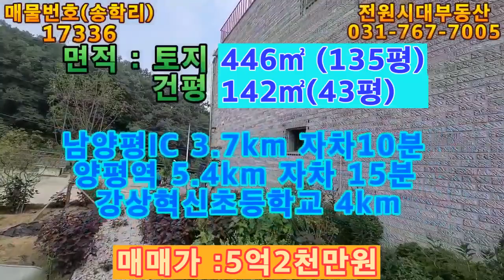남한강 양평시내 용문산 모두를 누리는 프라이빗한 조망권 확보 매매 양평전원주택 급매매 은하수 흐르는 하늘을 통채로 드립니다 직영 건축 1가구2주택 해당 없는 근생 가능합니다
남한강,  양평시내, 용문산 그리고 쏟아지는 은하수 모두를 누리는 프라이빗한 조망권 확보, 직영 건축매매  양평전원주택 급매매 은하수 흐르는 하늘을 통채로 드립니다
1가구2주택 해당없는 근생 가능합니다

전원시대부동산
매매가 : 5억2천만원

-밤 하늘의 별이  우수수 떨어지는 전원주택 입니다
-읍이 내려다 보이는 강 조망
-산새소리가 아름다워요
-야경이 아름다운 조망권은 공~~~짜
-매수인이 원하시면 근생으로 준공 후 매매 가능 합니다
-매도인께서 직영 건축으로 정성 들여서 지으신 단열도 잘되는 주택입니다
-시스템 3중창 창호 설치로 방음이 좋아요
-옥상에 넓은 데크를 설치하여 캠핑을 할 수 있도록 옥상에 외부 수도가 있어요
-주택 옆 으로 100평 정도 분할가능 현재 20평 기소 앉아있슴
-주인분이 분할 매도시 옆 에 주택 지으실예정
-전체 하시는분은 수익 창출 가능할수 있어요
-두 가구 거주하시기에 최적지 입니다

전원시대공인중개사무소 / 대표 김창호
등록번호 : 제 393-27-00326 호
주소 : 경기 양평군 강상면 강남로697, 102호